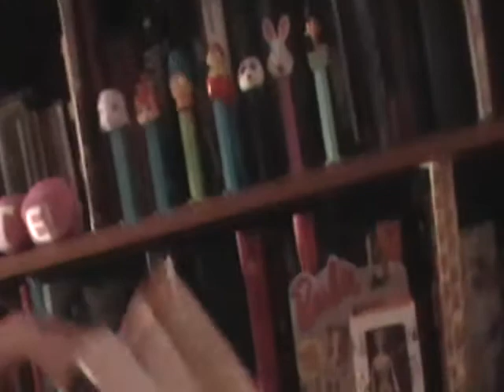Jasmines Room Tour Part 2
I talk way to much so had to make 2 lol I understand if you sont watch both lol